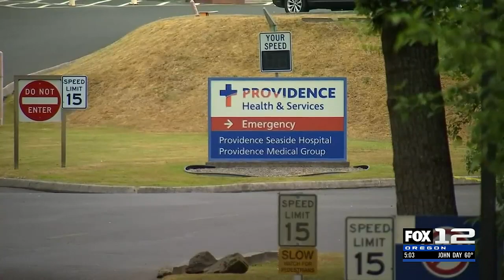Providence Seaside nurses share frustrations on day 2 of strike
On Monday, 1,000 people attended the rally at Providence Portland after 18 negotiations between the hospital and Oregon Nurses Association did not result in a c